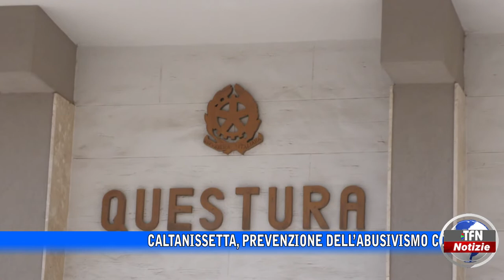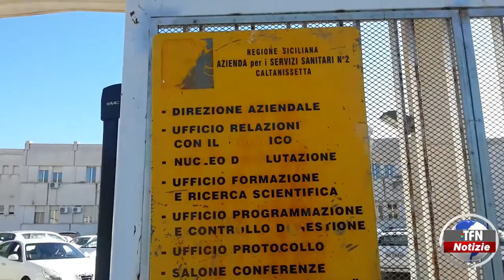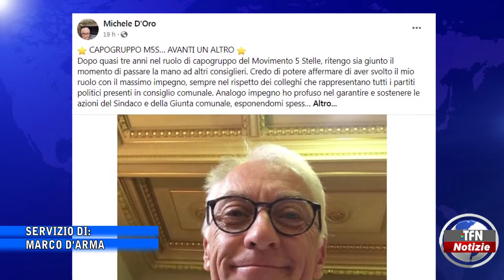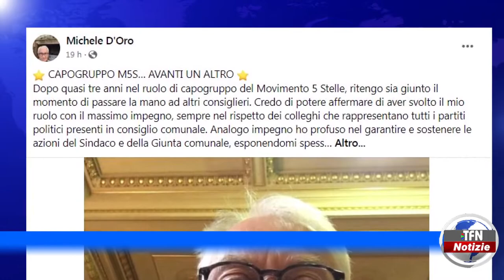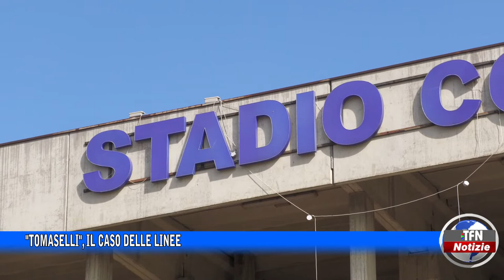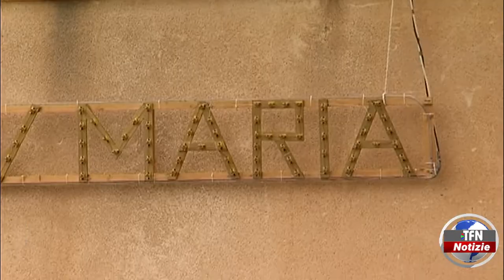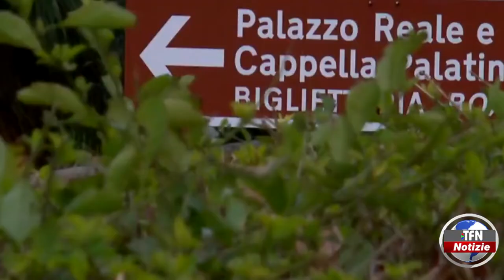Il telegiornale di TFN edizione del 6 OTTOBRE 2022 – ore 20:30